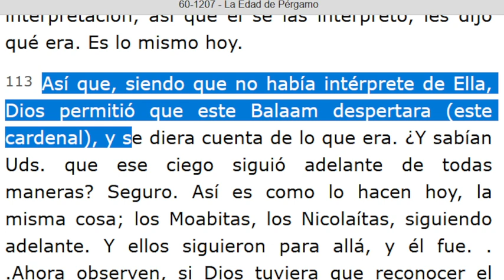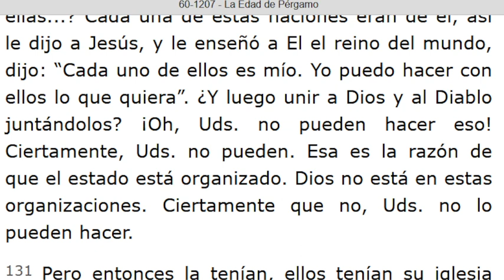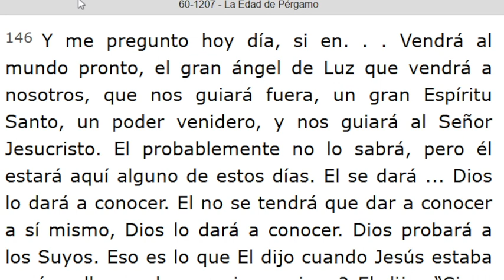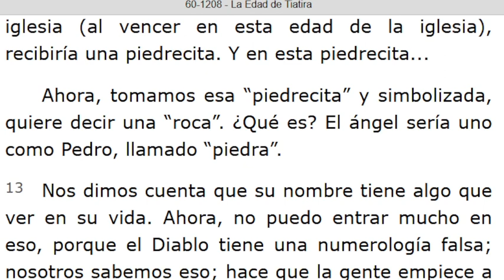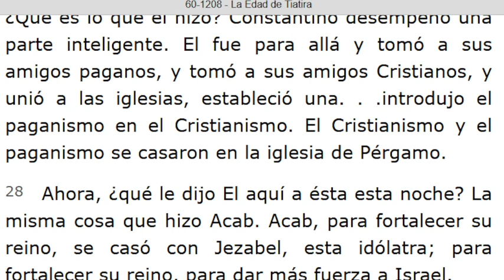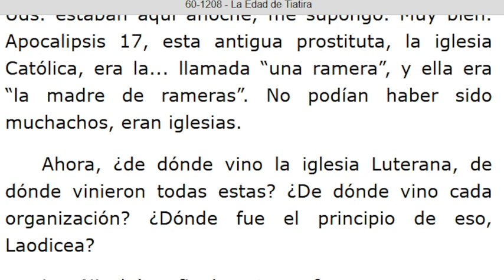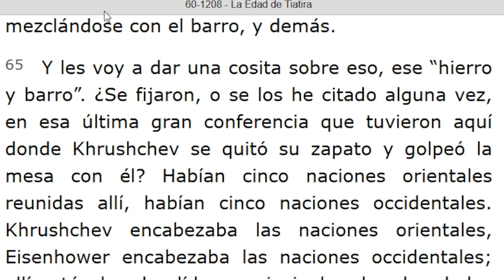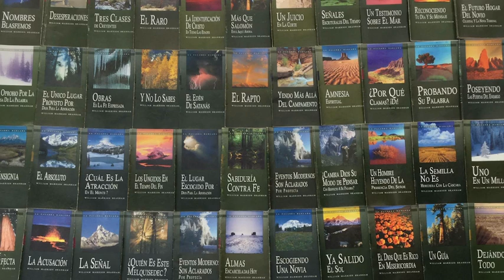LECTURA DE LOS MENSAJES DEL PROFETA !!ELIAS!! WILLIAN MARRION BRANHAM DESDE EL AÑO 1947 Hasta 1965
J e r e m i a s   50:
28. VOZ DE LOS QUE HUYEN  y ESCAPAN DE LA TIERRA  DE BABILONIA, PARA DAR EN SION LAS NUEVAS DE LA  RETRIBUCIÓN DE JEHOVÁ NUESTRO DIOS, DE LA VENGANZA DE SU TEMPLO.
(Temblor)

=== INICIA: LA EDAD DE PERGAMO - 60-1207. Párrafo: 113.. ..TERMINA Párrafo: 152...
=== INICIA: LA EDAD DE TIATIRA - 60-1208...TERMINA Párrafo: 76...